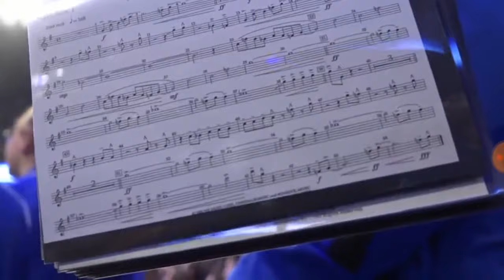2018 University of Kentucky Wildcat Marching Band Pep Band "This is Kentucky Basketball" Feature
This is from "This is Kentucky Basketball" which aired on 3/11/2018. A great piece featuring Dr Dana Biggs and the band.